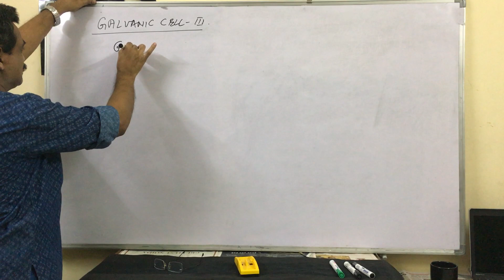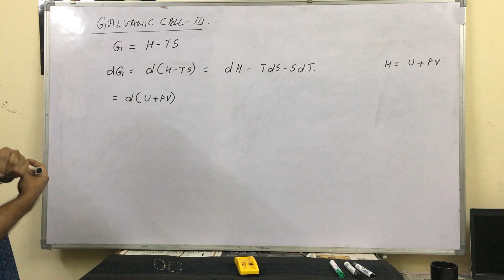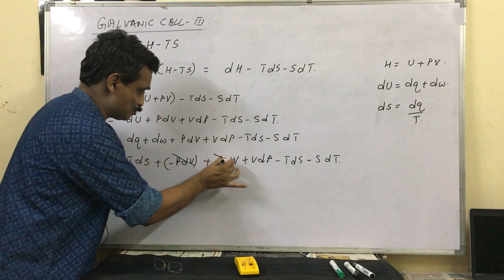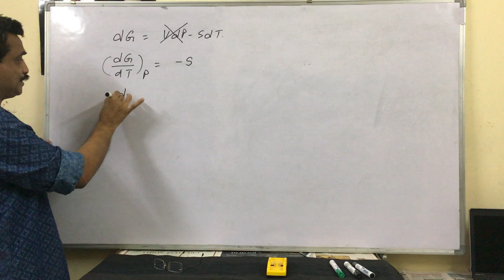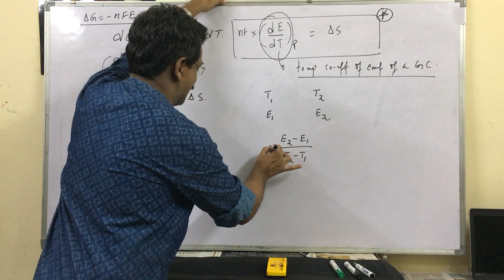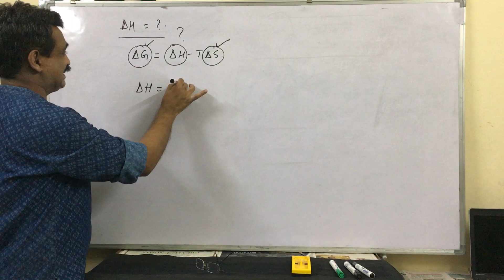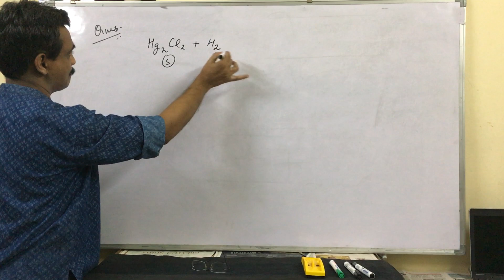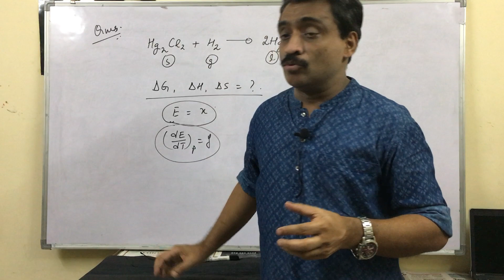GALVANIC CELL & ENTROPY CALCULATIONS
In this lecture, the focus is kept on determining the value of entropy change accompanying a cell reaction. In addition to this, other thermodynamic parametres are also determined like change in free energy, change in enthalpy.